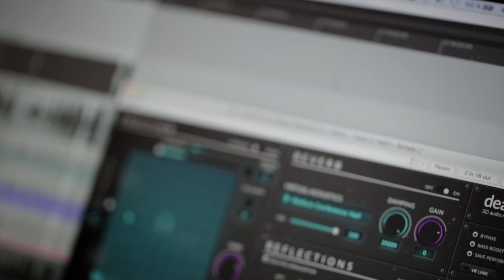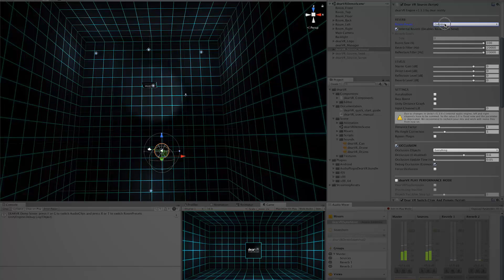dearVR SPATIAL CONNECT | The future of audio production for XR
Connect any Digital Audio Workstation to the VR world!
Mixing for VR has to be done in VR.

VR FILM FOOTAGE
"SONAR - A Virtual Reality Experience“
by Philipp Maas and Dominik Stockhausen
Filmakademie Baden-Wuerttemberg GmbH

INTERVIEW
Ana Monte and Daniel Deboy
DELTA Soundworks

STUDIO
Alte Zigarrenfabrik

PRODUCTION
Katharina Blanken

DOP & EDITOR
Lucas Grey

VFX
Christian Marschallt

COOPERATION
University of Applied Science Düsseldorf